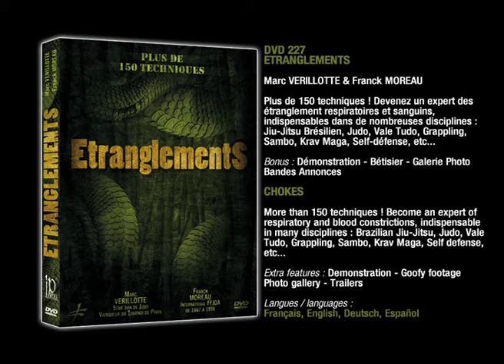DVD 227 BA Étranglements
"**Plus de 150 techniques**

Devenez un expert des étranglement respiratoires et sanguins, indispensables dans de nombreuses disciplines : Jiu-Jitsu Brésilien, Judo, Vale Tudo, Grappling, Sambo, Krav Maga, Self-défense, etc.

Dans ce DVD, extrêmement complet, chaque situation d'école au sol fait l'objet d'un chapitre dans lequel sont développées toutes les possibilités d'étranglements.

Le but est de vous rendre très réactif, en vous mettant en tête des schémas d'attaques pour toutes les positions et pour toutes les réactions de l'adversaire.
Indispensable, cette vidéo est la bible de l'étranglement."